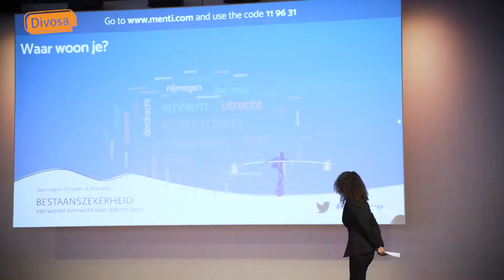Jaarcongres schulden en armoede - Same Day Edit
Sfeerimpressie Jaarcongres Schulden & Armoede